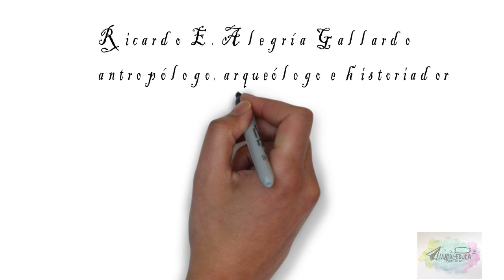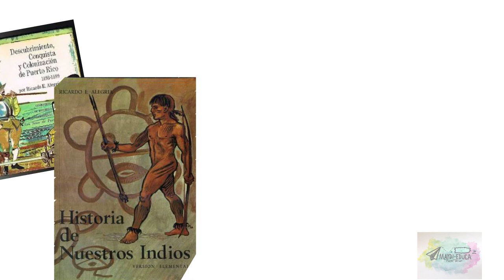Ricardo Alegría Gallardo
Conocerás la vida y obra de don Ricardo Alegría Gallardo.
***Inés Mendoza fue su maestra en la Escuela Superior Central, no Baldorioty***

Este video fue verificado pr el Dr. Félix Huertas y el Dr. Miguel Rodríguez.